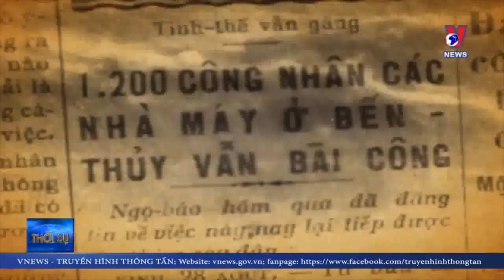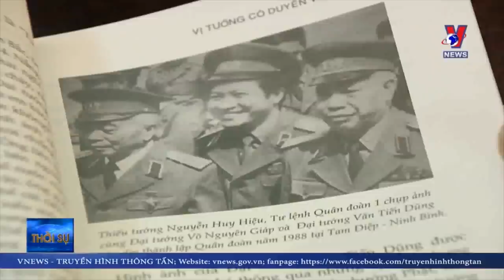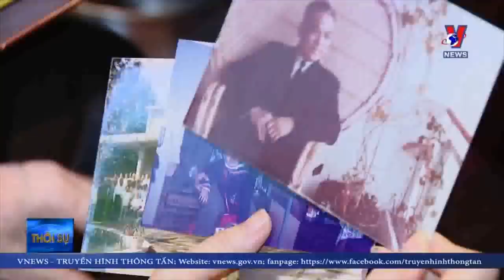Chuyện về 'ông tướng' tham mưu không biết sợ | Thông điệp lịch sử | Vnews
Cuộc chiến đấu của dân tộc ta trong thế kỷ 20 đã sản sinh nhiều anh hùng kiệt xuất, nhiều tướng lĩnh tài năng văn võ song toàn. Một trong số đó là đại tướng Văn Tiến Dũng, đánh giá về tài công lao đóng góp và tài thao lược của đại tướng Văn Tiến Dũng. Đại tướng Võ Nguyên Giáp khẳng định: Đại tướng Văn Tiến Dũng 1 vị tướng có tinh thần quyết thắng lớn và tài thao lược xuất chúng, một người Cộng sản kiên cường bất khuất và cống hiến cả cuộc đời cho lý tưởng Đảng, cho sự nghiệp đấu tranh giải phóng dân tộc, thống nhất đất nước...